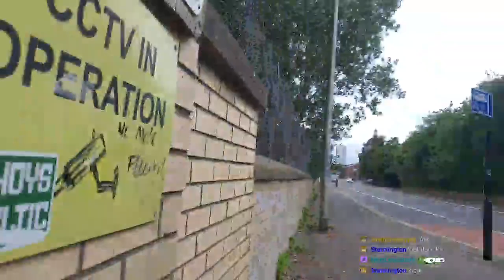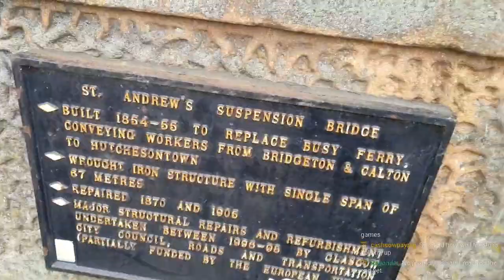Rollerblading about Glasgow!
Toastie's first time rollerblading in Glasgow, livestreamed on Twitch.